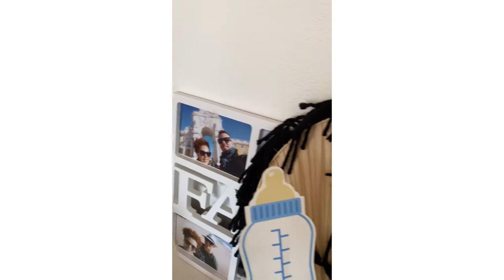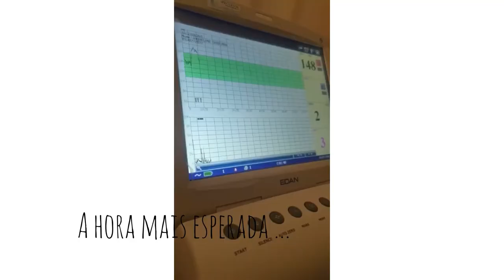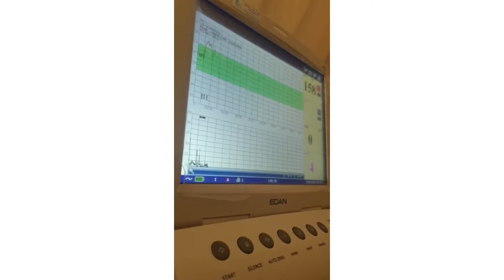O NASCIMENTO DE EMMANUEL E SEUS PRIMEIROS DIAS !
Já é INSCRITO ?? NÃAO ???

Isso nos ajuda a chegar a mais pessoas.

Um abraço e até amanhã !!!

Junte-se ao Airbnb e ganhe até €30 de desconto em sua primeira viagem
Acesse esse link abaixo e ganhe na hora !!!